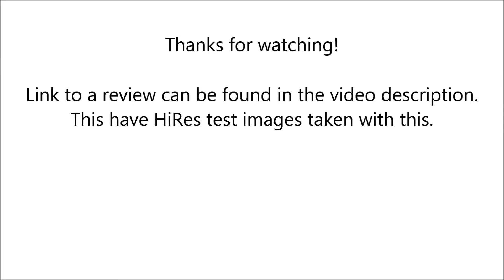Canon Prima Super 120